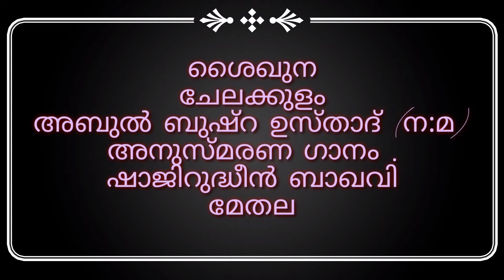ശൈഖുന മർഹൂം ചേലക്കുളം അബുൽ ബുഷ്റ മുഹമ്മദ് ഉസ്താദ് (ന:മ)അനുസ്മരണ ഗാനം ഷാജിറുദ്ധീൻ ബാഖവി ആലപിക്കുന്നു.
ദക്ഷിണ കേരള ജംഇയ്യത്തുൽ ഉലമയുടെ
അധ്യക്ഷനായിരുന്ന ചേലക്കുളം അബുൽ ബുഷ്റ മുഹമ്മദ് ഉസ്താദ് (ന:മ) വിന്റെ 40-ാം ദിവസത്തിൽ
പ്രിയ ശിഷ്യൻ ഷാജിറുദ്ധീൻ ബാഖവി മേതല ആലപിച്ച അനുസ്മരണ ഗാനം